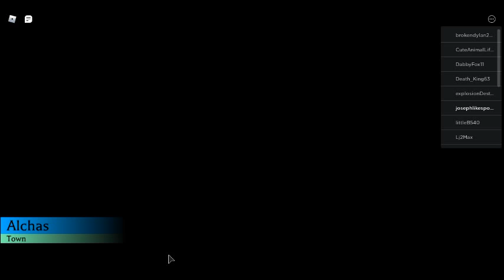NEW CODE on M.O.E.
Hope this helps!!!  It helps me a lot and gives me support.